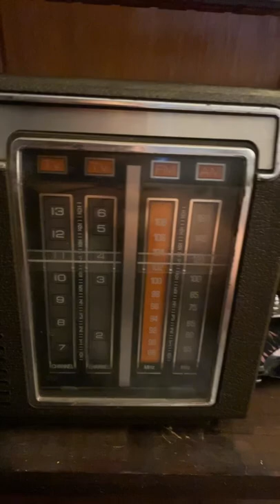Rare and vintage General Electric Television Audio with FM AFC and AM radio. Still working.